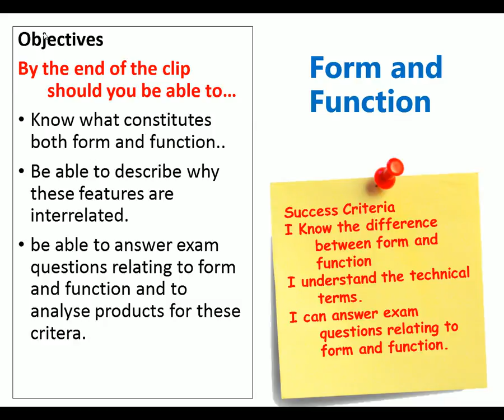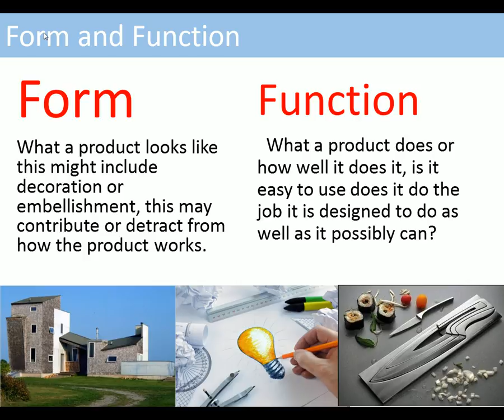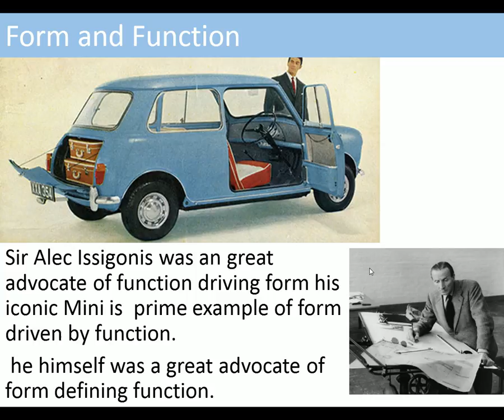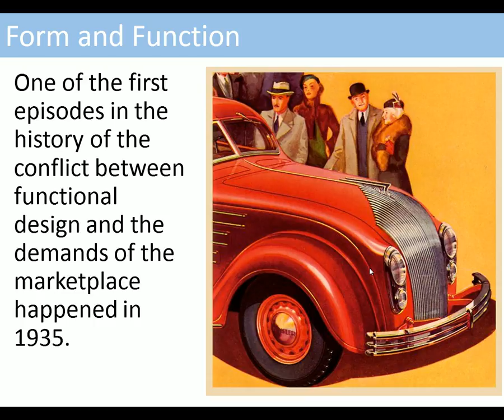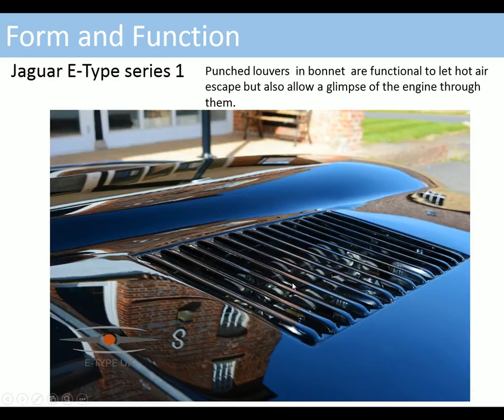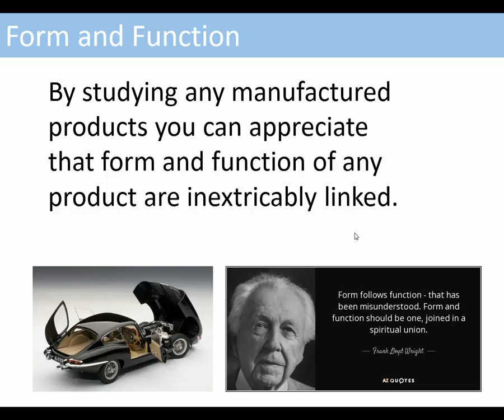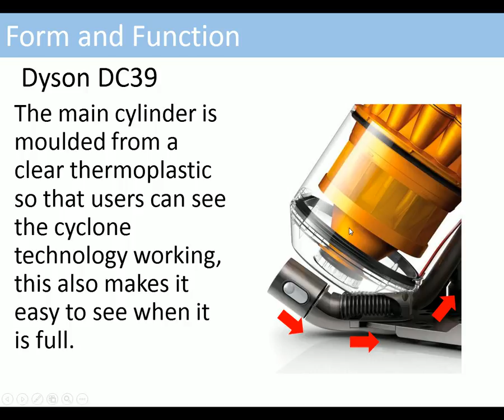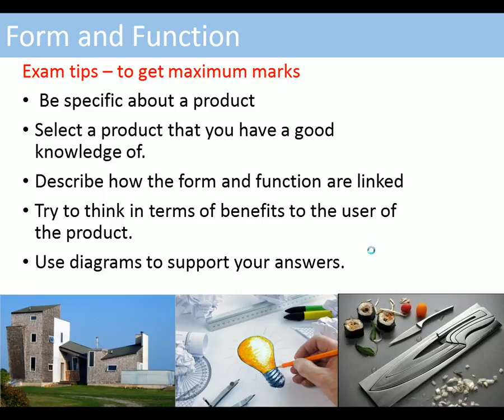Form and Function Exam Revision AS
Looking at how to tackle exam questions involving Form and Function